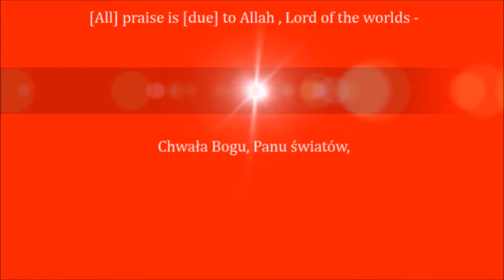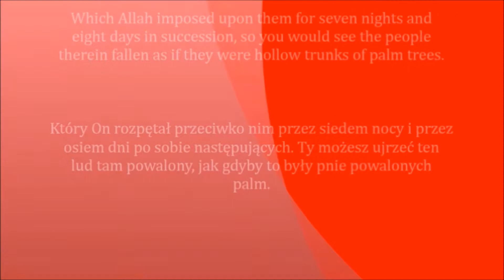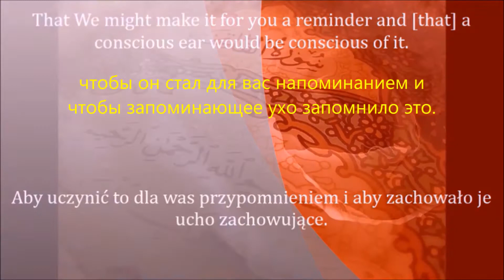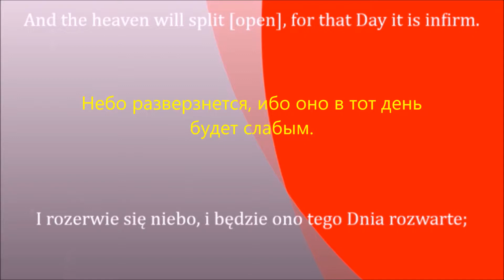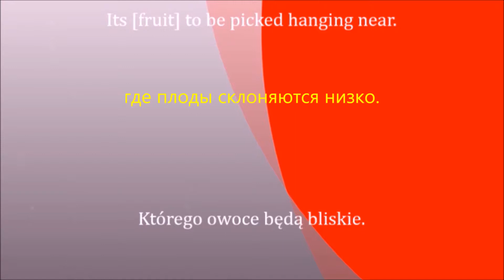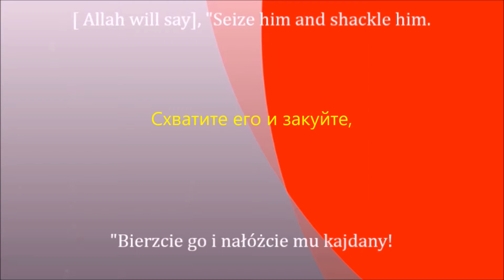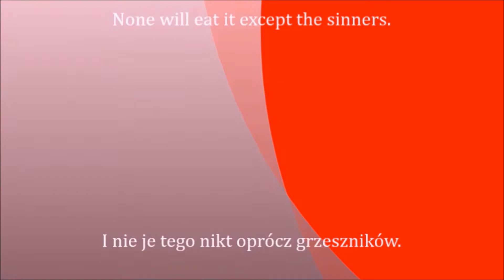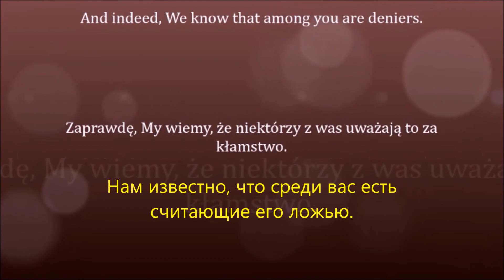почему россиянам нужен ислам ?